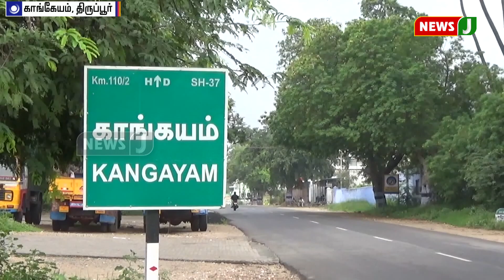1000 ஆண்டுகள் பழமையான சின்னாரிபட்டி கம்பதீஸ்வரர் ஆலயம்